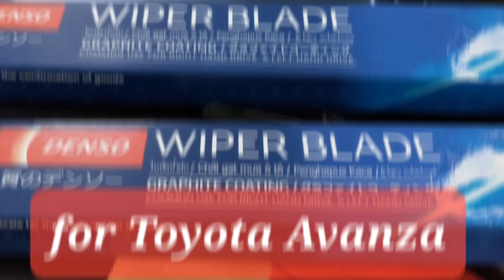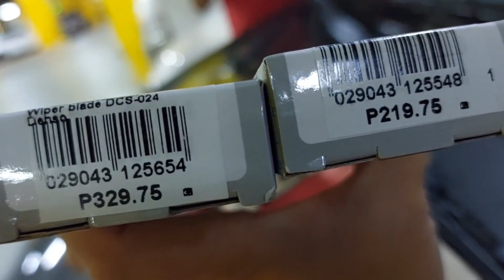Denso wiper blades | replacement for Toyota Avanza